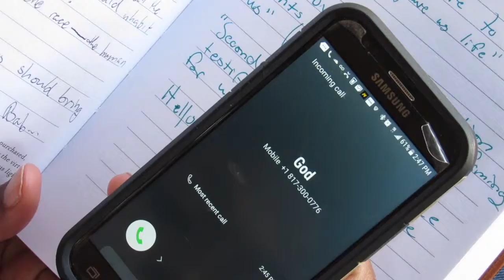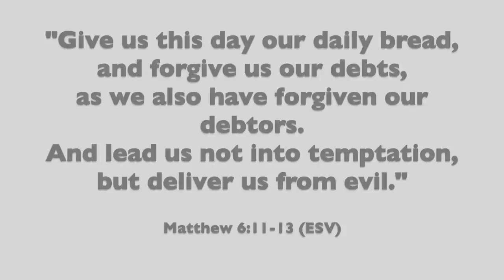Temptation by Wonder (Official Music Video)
A song by Joanna E. Enyioke aka Wonder
Video produced by Aiden Dunlap, Alexis Gonzalez, and Joanna Enyioke